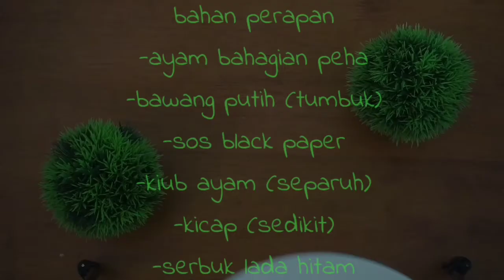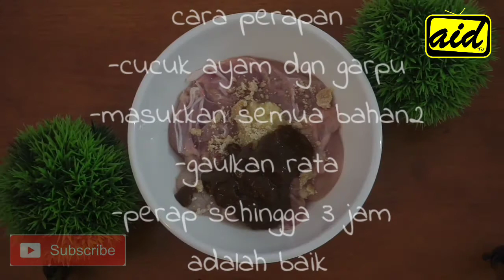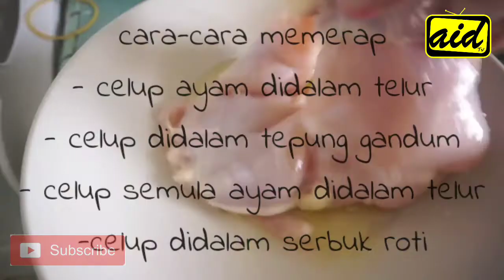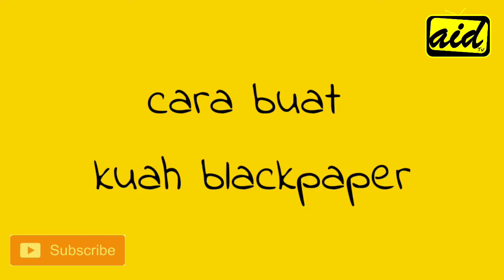resepi chicken chop , chicken grill dan sos blackpaper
cara mudah untuk buat chicken chop, chicken grill dan soa blackpaper.buat dari rumah sahaja.jom saksikan